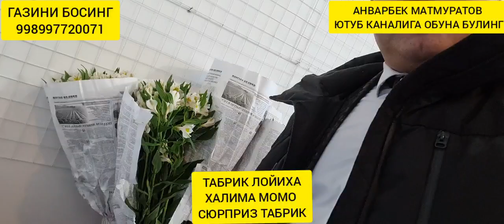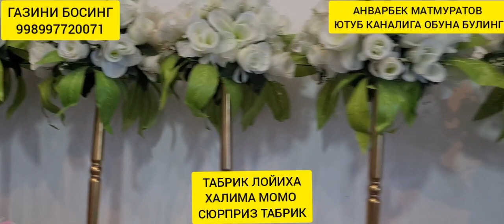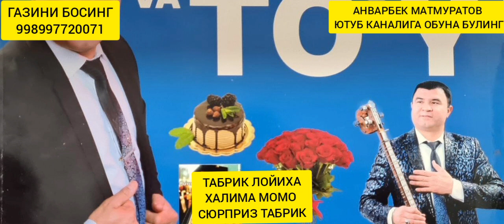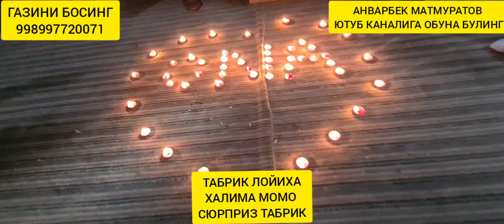ТАБРИК ЛОЙИХА.ХАЛИМА МОМО ТАВАЛЛУД АЙЁМИНГИЗ МУБОРАК БУЛСИН СЮРПРИЗ ЛОЙИХА.998997720071